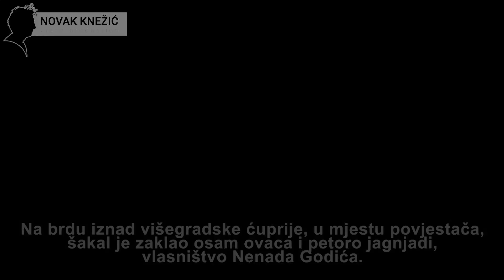Šakal zaklao osam ovaca i petoro jagnjadi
Na brdu iznad višegradske ćuprije, u mjestu Povjestača, šakal je zaklao osam ovaca i petoro jagnjadi, vlasništvo Nenada Gogića.
Gogić je rekao da mu je šakal pričinio štetu veću od 3.000 KM.
On je ispričao da 20 godina tu čuva ovce i da mu se to nikad nije desilo, pogotovo jer se dogodilo na udaljenosti od jednog kilometra od centra Višegrada.
„Zvao sam policiju, rekli su da će obavjestiti lovačko i opštinu. Dolazim ovdje i plačem kad ih vidim“, kaže Gogić i dodao da su preživjeli ovan i ovce koje su imali okovratnik, što ih je zaštitilo od šakala.
Lovočuvar Miro Šimšić rekao je da se šakal pojavio u naselju Drinsko prije godinu dana, ali da nije u planu za odstrijel Lovačkog društva „Panos“.
Šakal je predator između lisice i vuka i najviše ide u čoporu i pravi štetu na domaćoj stoci i divljim životinjama.
Veoma slična vuku. Ima šiljatu njušku, duže uši i kraći, debeo rep. Pokriven je kratkom crvenkasto-smeđom dlakom.